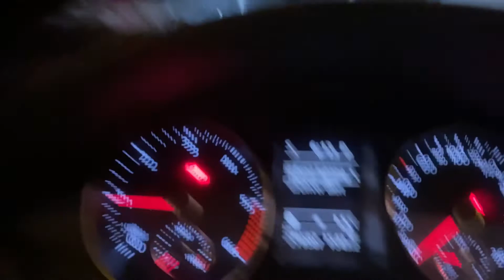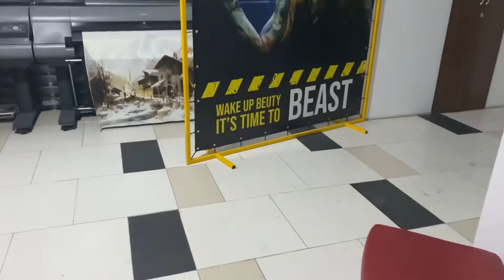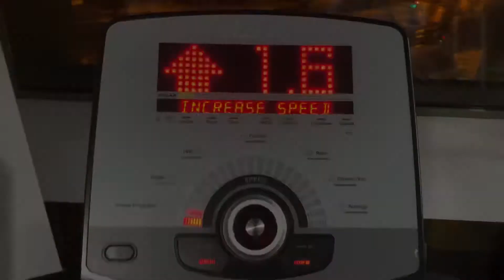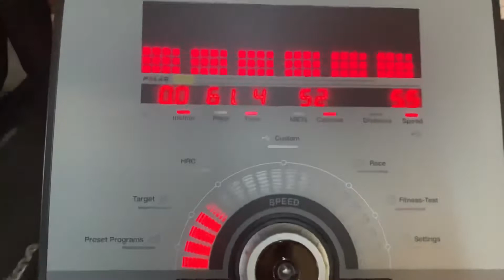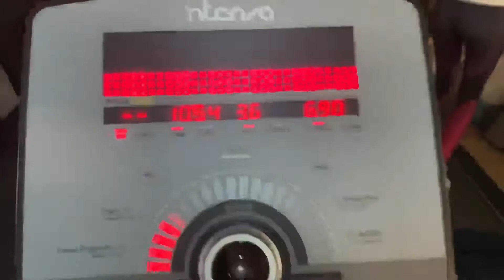Detox Body Challenge - Day 5 | Vlog